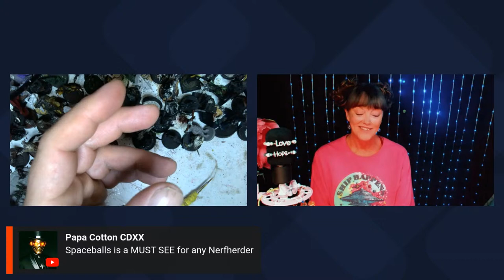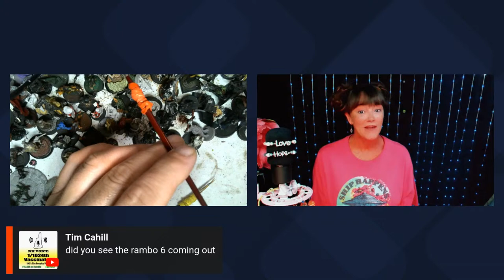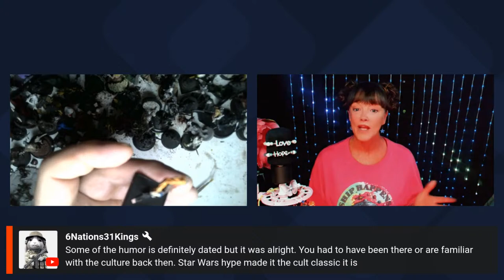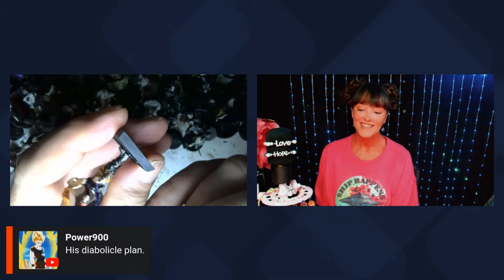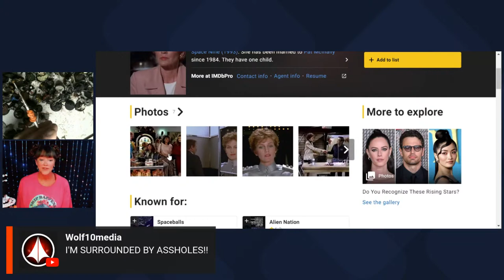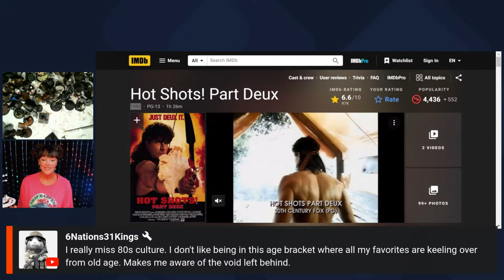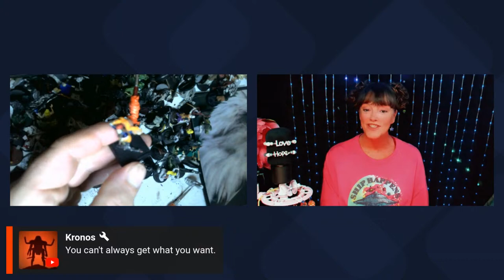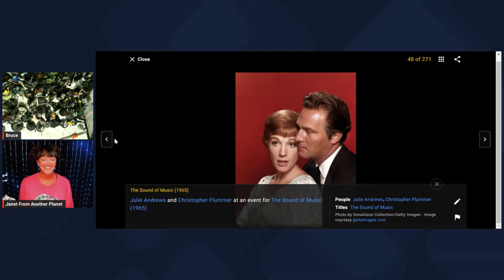A Girl, A Guy, and a Movie: SPACEBALLS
Janet has never seem this.  We end this madness, tonight.